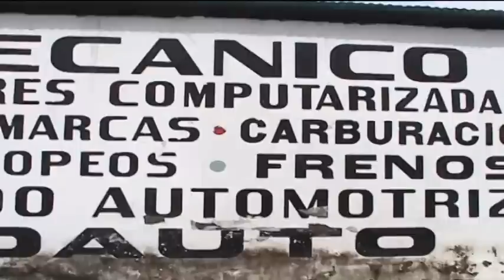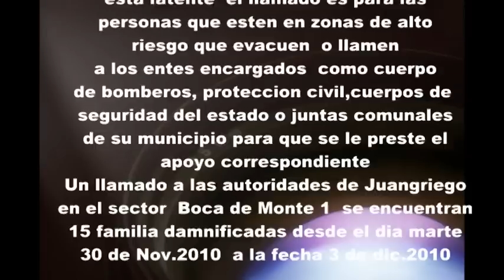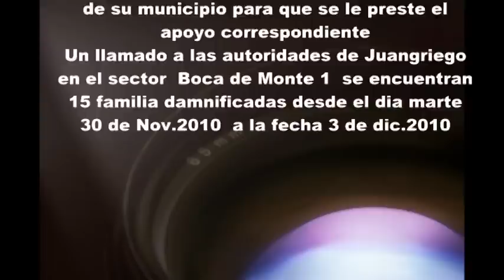lluvias en margarita III ENTREGA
Las crecientes lluvias han estado azotando todo el territorio Insular produciendo que los suelos se erosionen permitiendo deslizamientos y  inundaciones en general.
Hay muchos damnificados en las zonas se recomienda prudencia y conciencia a las comunidades para evitar males mayores.